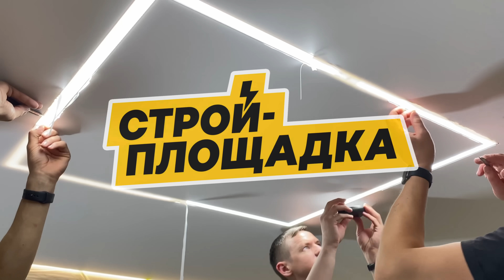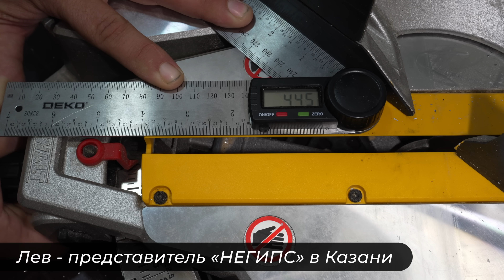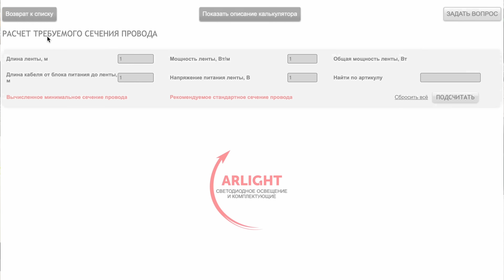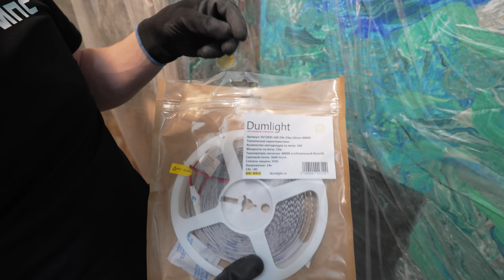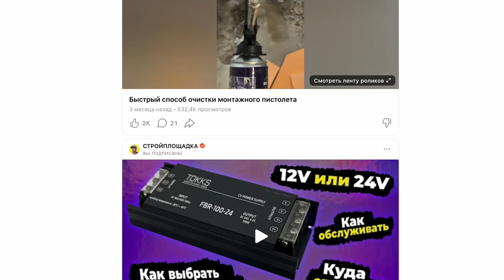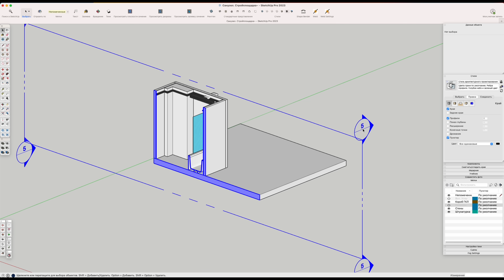Как обманывают на натяжных потолках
В этом ролике мы расскажем о том, как обманывают заказчиков на натяжных потолках. Расскажем про то, как недобросовестные специалисты пытаются сорвать куш на продаже поддельных профильных систем, некачественной светодиодной ленты и на полотнах для натяжного потолка. Так же мы наглядно покажем, чем может обернуться сотрудничество с горе специалистами для заказчика. Параллельно с нашим рассказом мы будем монтировать натяжной потолок в сантехническом узле на парящем профиле SLOTT VILLAR mini с щелевым диффузором SLOTT 5+ от компании KRAAB SYSTEMS.

Ссылка на наш бусти на котором есть видео про скетчап и еще много интересного

Ссылка на нашу группу ВК по натяжным потолкам (калькулятор для ленты есть на стене)

Ссылка на видео по блокам питания на нашем дзене -